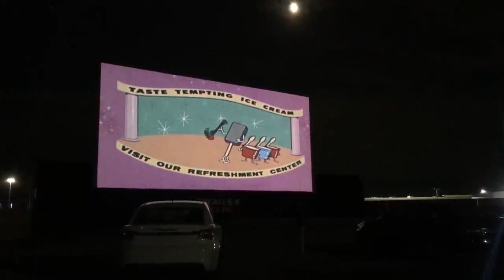Deadbeat Beat - "Oblivious" (Galaxie 500)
Written by Wareham / Krukowski / Yang, Zebulon Music (BMI)

Recorded by Deadbeat Beat in July, 2020